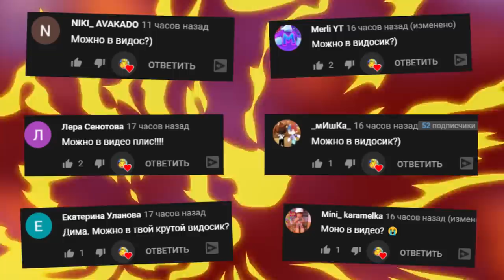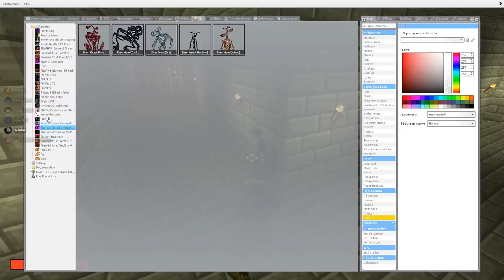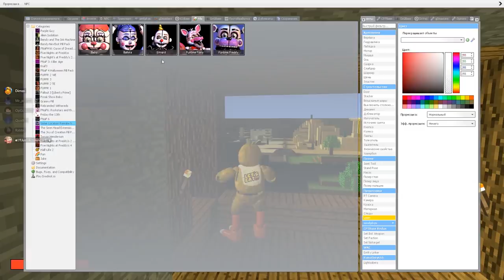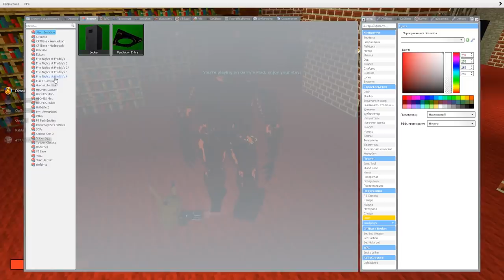АНИМАТРОНИКИ ИЩУТ НАС В ГАРРИС МОД FNAF COOP ► Garry's Mod